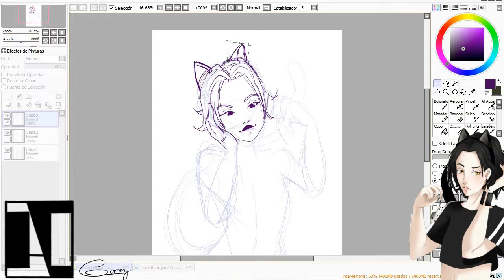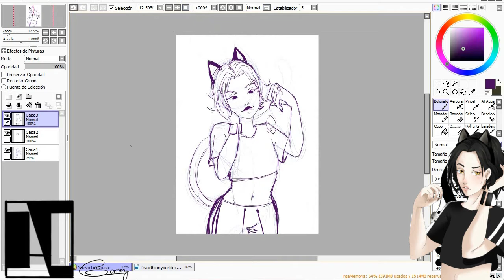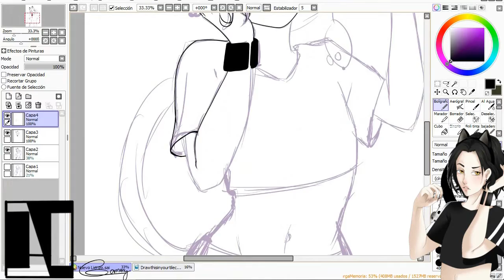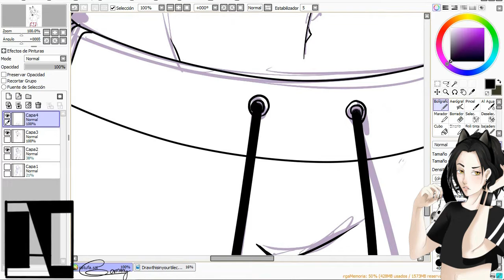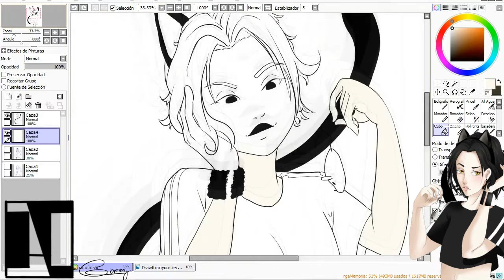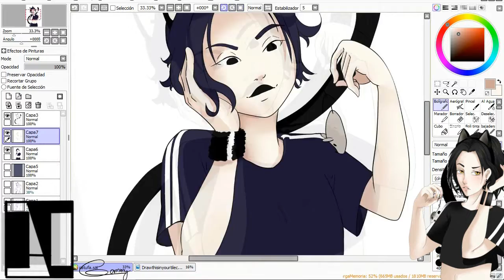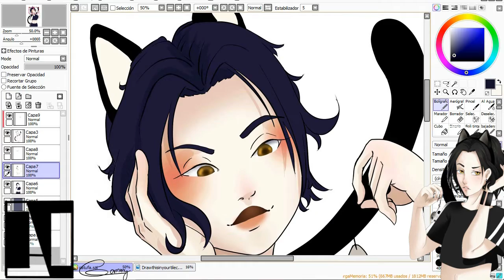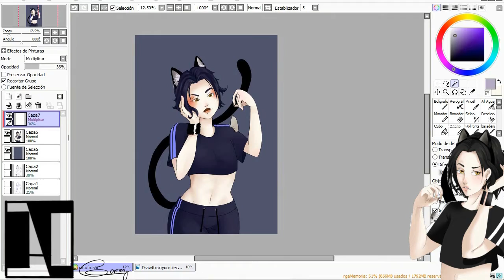DTIYSTAI - Catufa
Lo que utilizo:
Dibujo: